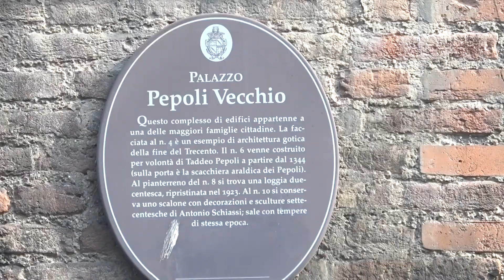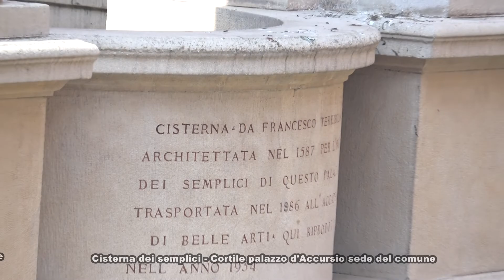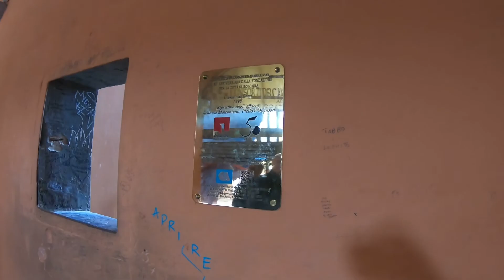BOLOGNA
La due giorni di Bologna Ottobre 2018